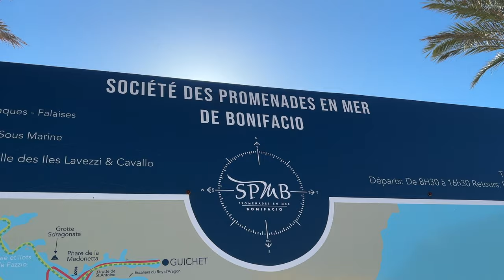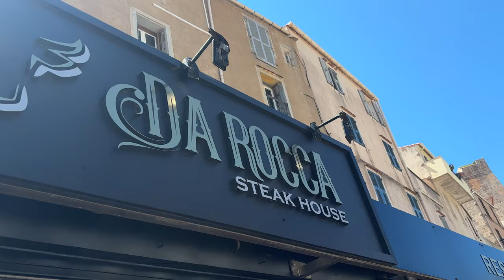Discovering The Stunning Beauty Of Bonifacio France! Holiday 2024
Discovering The Stunning Beauty of Bonifacion France!  Amazing Paradise and the Beauty of the  Island. Our Holiday with our 3 French Chefs 2024.

My Videos are all about my Travel Adventure with my family . Countries and Places we visited plus places to visit in Doha.